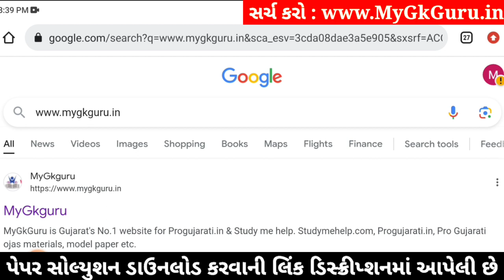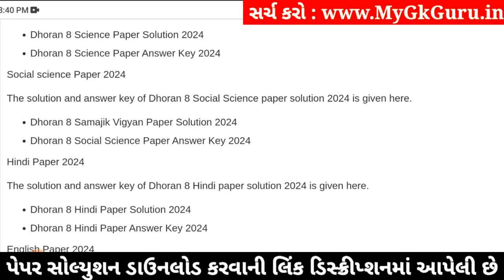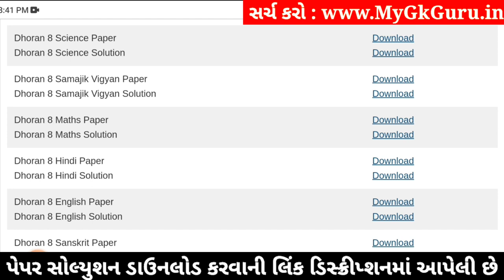Std 8 maths paper solution 2024 80 marks, Dhoran 8 ganit paper solution 2024 std 8, std 8 ganit 2024